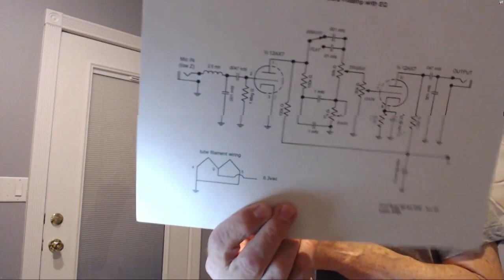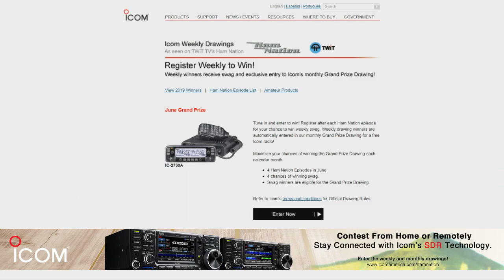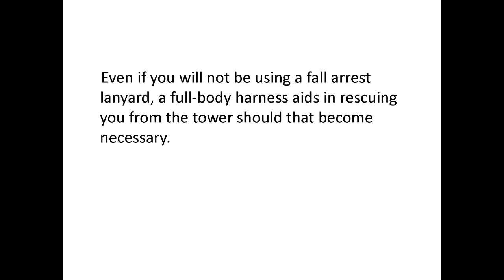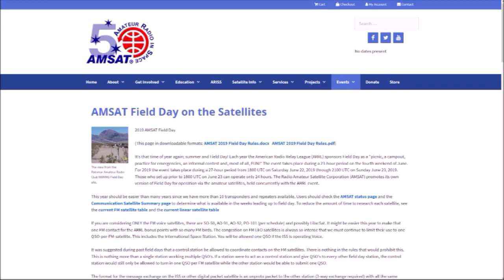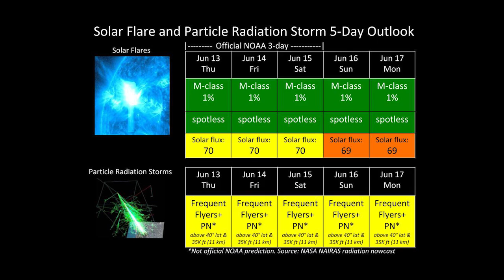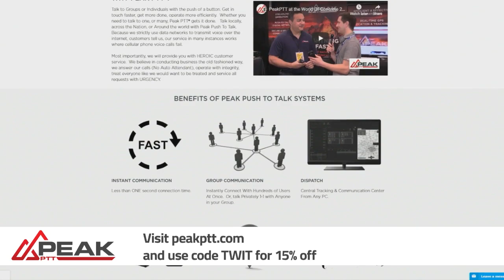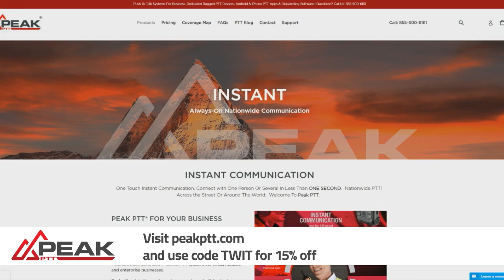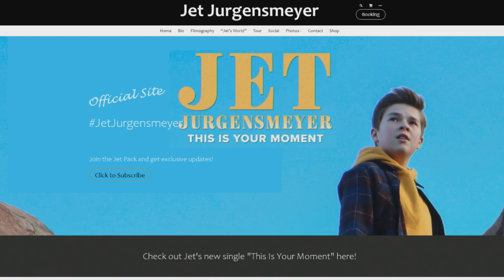Jet From Last Man Standing & Tower Safety - Ham Nation 406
Jet Jurgensmeyer, KE0UWZ on how he got into ham radio and acting.
Troubleshooting the Pineboard Project with Bob Heil, tower safety with Tim Duffy, Amateur Radio Newsline with Don, and Jet Jurgensmeyer from Last Man Standing answers chatroom questions!

Hosts: Bob Heil, Gordon West, George Thomas, Don Wilbanks
Guest: Jet Jurgensmeyer